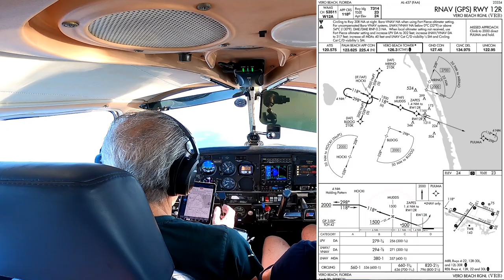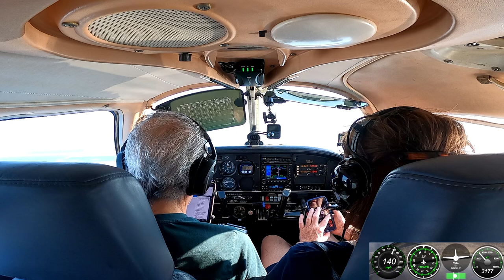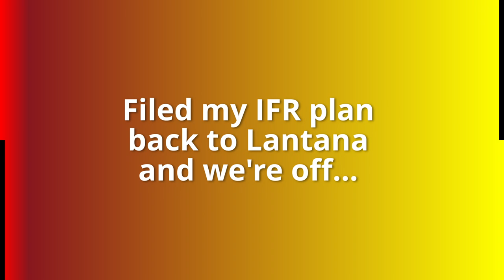In IMC flying back from our favorite restaurant in Vero Beach, FL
Happy & Safe Flying!
Aviator Ben

P.S.
I found that I get the best price on a trip that includes flight, hotel and car from below:

I actually did the Manhattan Sky Tour in my own plane and loved it.

See below if you like fishing around Boca Raton, FL

Cameras:
- GoPro MAX

iPad:
- 2021 Apple iPad Mini (Wi-Fi, 64GB)